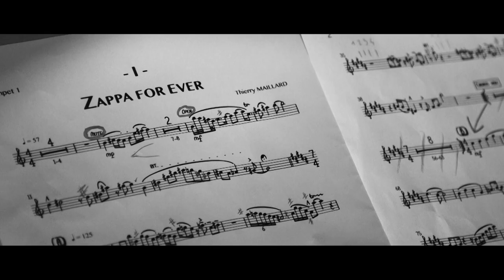THIERRY MAILLARD big BAND - Zappa Forever "teaser"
En avant première, le mini teaser du THIERRY MAILLARD big BAND - Zappa forever filmé et réalisé par Romain Daudet Jahan

In preview, the mini teaser of THIERRY MAILLARD big BAND - Zappa forever filmed and directed by Romain Daudet Jahan

Sound Engineer : Philippe Gaillot

Sound Assistants : Renaud Van Welden & Cyril Bendris

ZAPPA FOREVER c’est  23 musiciens parmi les plus grands du jazz international tel que : Camille Berthault /Chris Potter / Gilad Hekselman / Rhani Krija / Franck Tortiller / Stéphane Belmondo et David Linx.

ZAPPA FOREVER consists in 23 musicians amongs the biggest of the international jazz world such as: Camille Berthault /Chris Potter / Gilad Hekselman / Rhani Krija / Franck Tortiller / Stéphane Belmondo and David Linx.

BIG BAND LINE UP

Thierry Maillard Piano, Arrangements et  compositions
Hadrien Feraud Basse
Yoann Schmidt Batterie
Christelle Raquillet Flute et Piccolo
Christophe Zoogonès Flute
Claude Egea Trompette
Julien Alour Trompette
Renaud Gensane Trompette
Lucas Saint-Cricq Sax Baryton et Sax Alto
Stéphane Chausse Clarinette sib , Clarinette basse et Ewi
Vincent Mascart Sax ténor et Soprano
Baptiste Herbin Sax Alto
Samy Thiébault Sax tenor
Daniel Zimmermann Trombone
Sebastien Llado Trombone
lionel Segui  Trombone bass